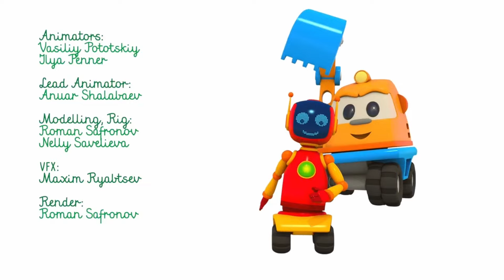🚜🌟Compilation Leo il camion curioso in campagna e in fattoria, raccolto: mele, ortaggi e paglia 🍎🥕🌾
🚜 Benvenuti in campagna con Leo il camion curioso! Unisciti a Leo e ai suoi amici mentre esplorano la campagna e la fattoria, vivendo avventure emozionanti durante il raccolto delle mele, degli ortaggi e della paglia! 🍎🥕🌾 Preparati a imparare e divertirti mentre Leo e la sua squadra affrontano le sfide e scoprono il meraviglioso mondo dell'agricoltura! Non perderti questa eccitante compilation piena di divertimento e apprendimento! 🚜🌟

🌟 Benvenuti nel mondo incantato del nostro cartone animato educativo per bambini! 🌈 Unisciti ai nostri adorabili personaggi mentre esplorano nuovi mondi, imparano lezioni preziose e affrontano emozionanti avventure che stimolano la creatività e l'apprendimento. 🚀 Con storie divertenti e insegnamenti positivi, ogni episodio è progettato per intrattenere e arricchire i giovani spettatori. Dai un'occhiata a questo video e preparati a sorridere, ridere e imparare insieme ai tuoi piccoli esploratori! 🎉📚

Non perdere tutte le Avventure di Leo il Camioncino e i suoi Amici!

Seguici per restare sempre aggiornato!